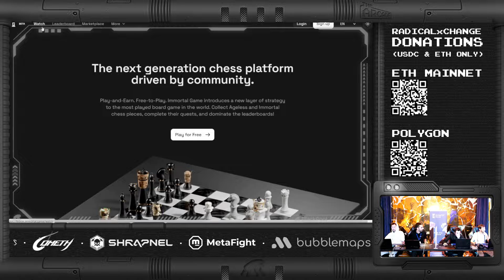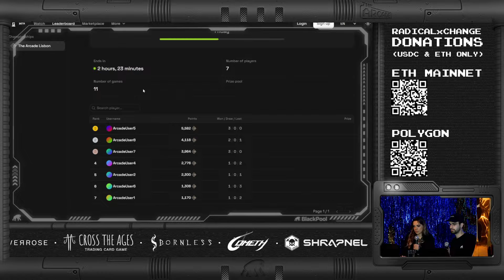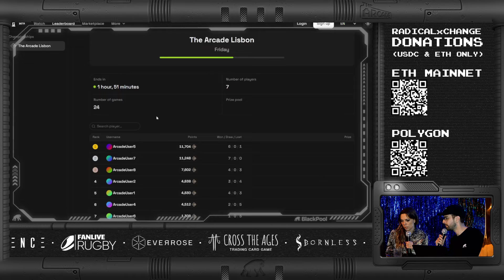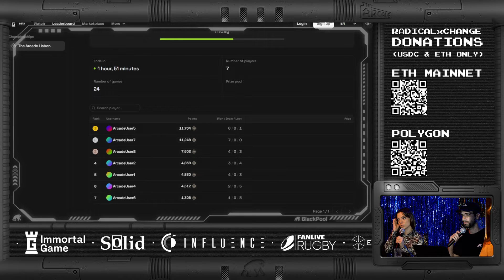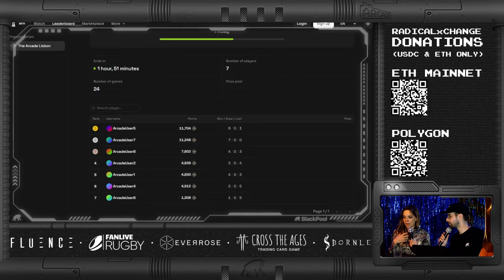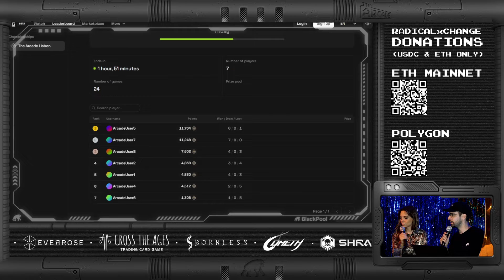IMMORTAL.GAME FFA Tournament Day 1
Quantitative Hedge Fund for NFTs.